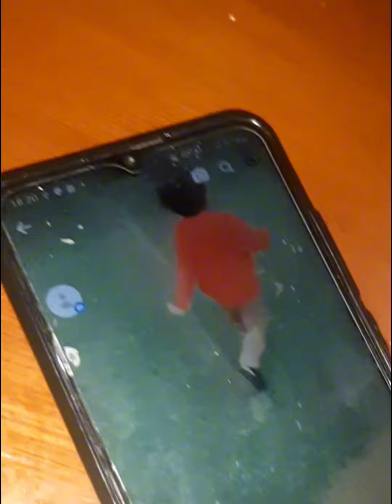MARCO SANTAI SORE BARENG MAMA | A DAY IN MY LIFE